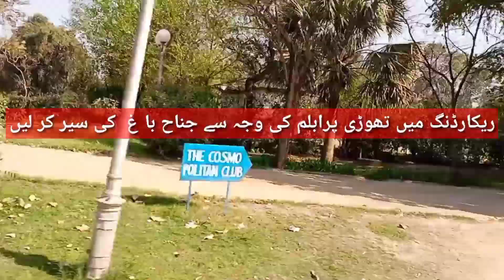khas attar🏺عطر خس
Zaid Attar Wale

عطر خس بہت شاندار خوشبو ہے
پرفیوم ائل انڈین بہت زبردست ہے
Wish our YouTube channel to watch perfume review